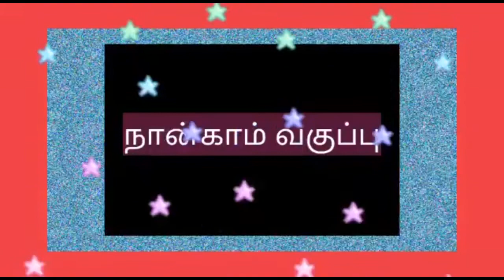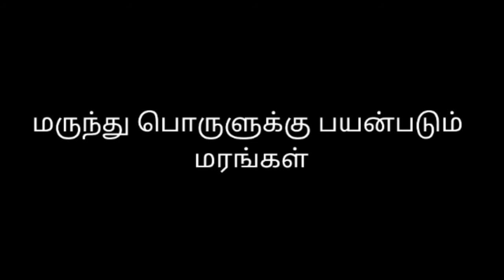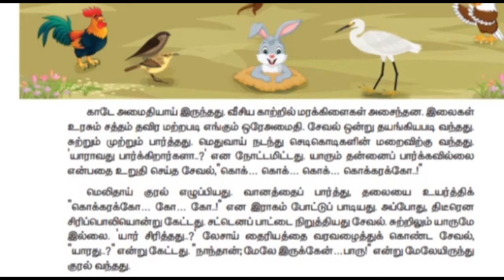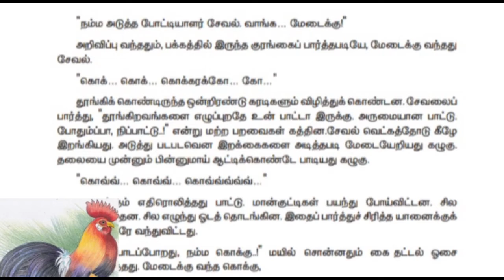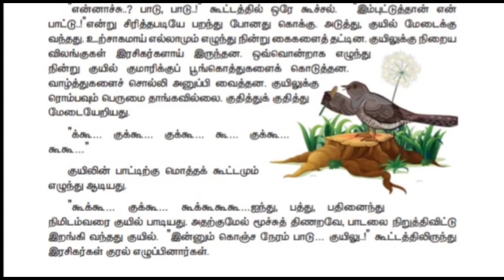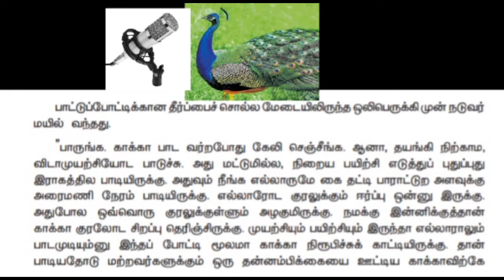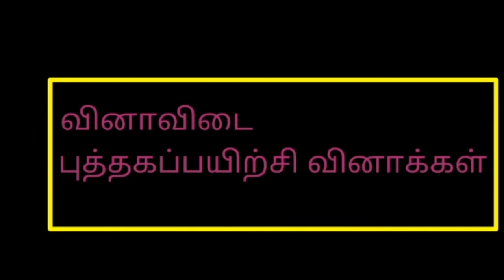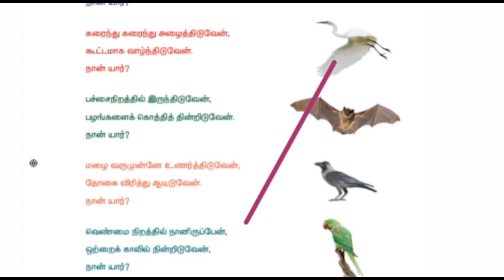GRADE IV TAMIL -KAATUKKULLE PAATU POTTI- REVISION (VIDEO 18)